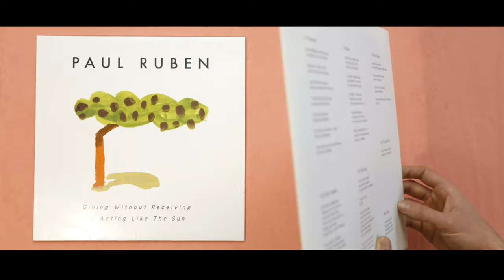Paul Ruben - Giving Without Receiving Is Acting Like The Sun (quick unboxing)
see whats in your bag!
Paul Ruben - Giving Without Receiving Is Acting Like The Sun (Album Vinyl)

The Album is pressed on 180g black vinyl and is limited to an edition of 180.

Song: Around
Album: Giving Without Receiving Is Acting Like The Sun
Interpret: Paul Ruben

spread the lov.